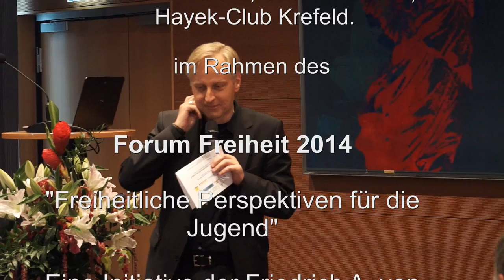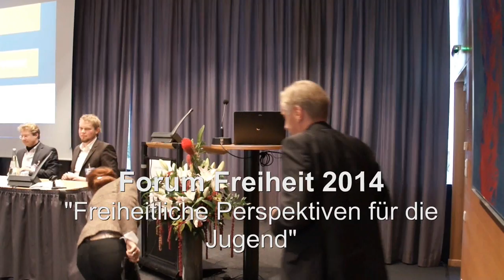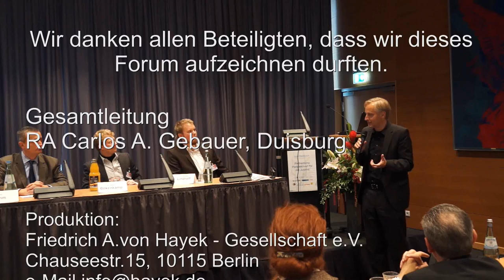Podium Der Wohlfahrtsstaat schafft sich ab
Podium
Der Wohlfahrtsstaat schafft sich ab
Mit:
Dr. Gerard Bökenkamp, Liberales Institut Potsdam
Sascha Tamm, Friedrich-Naumann-Stiftung für die
Freiheit
Dr. Henning Lindhoff, Journalist, eigentümlich frei.
Moderation: Susanne Kablitz, Unternehmerin,
Hayek-Club Krefeld